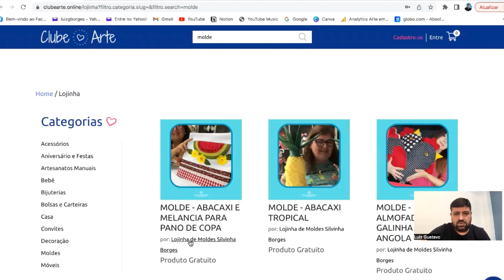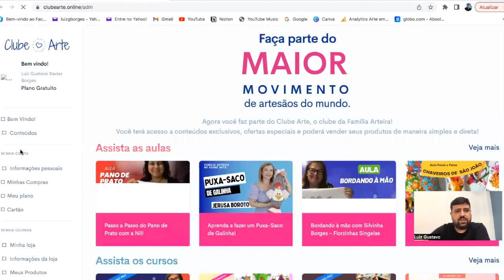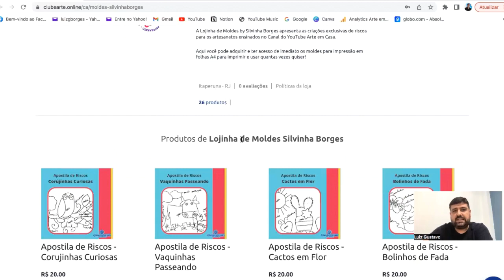Quem quer baixar os MOLDES GRATUITOS da Silvinha Borges aí?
Agora ficou ainda mais fácil baixar os moldes!
É só acessar e encontrar os moldes gratuitos com as aulas que foram feitas aqui no Canal Arte em Casa!
Cadastre-se no Clube Arte!